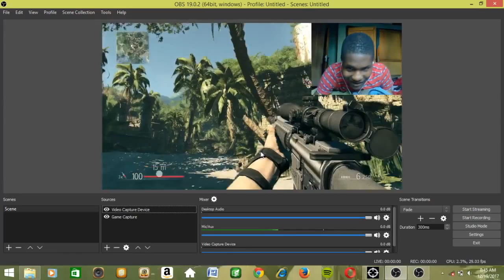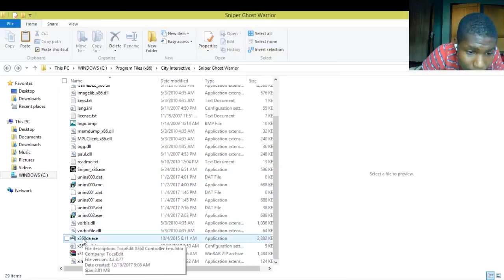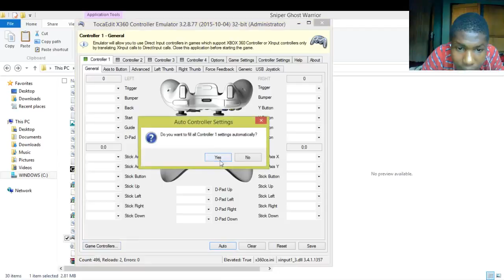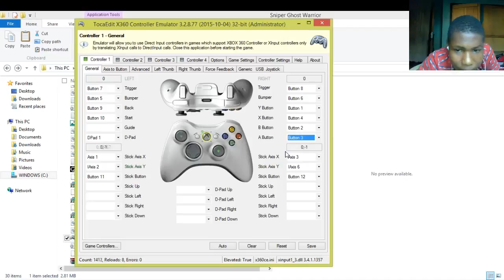How to use USB Game Controllers On PC|Gamepad Tutorial